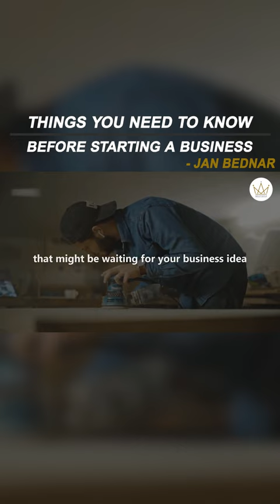Jan Bednar | Things you need to know before starting a business